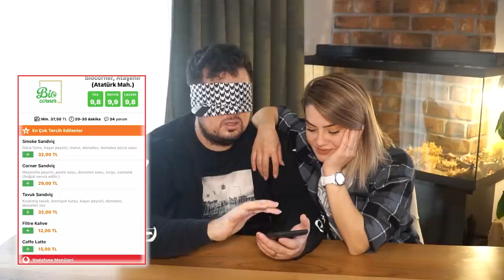GÖZÜMÜZ KAPALI SİPARİŞ VERDİK!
Merhaba arkadaşlar gözü kapalı sipariş videoları sevdiğinizi biliyoruz. Bu serinin devamı için yeni bir gözü kapalı sipariş videosuyla sizlerleyiz. Bakalım kim hangi yemeği sipariş etti :) iyi seyirler